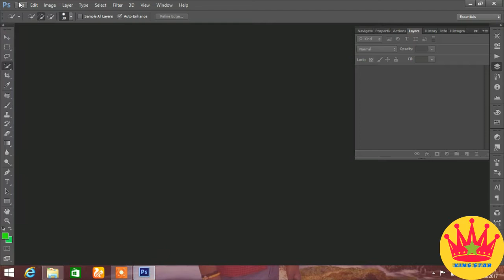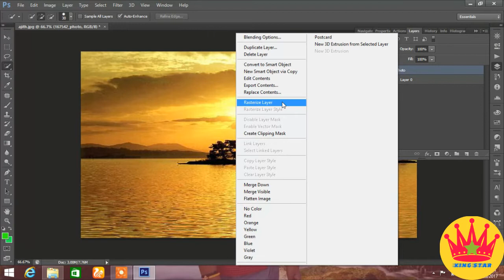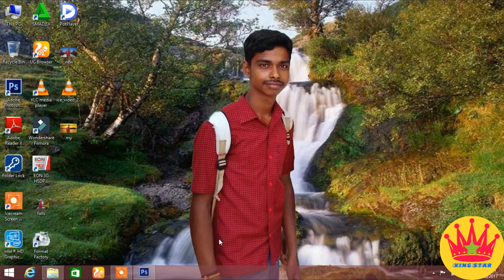how to change picture background in tamil